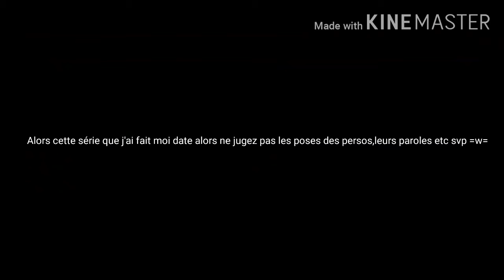''Démons'' ep 8/tant attendu 😭✌